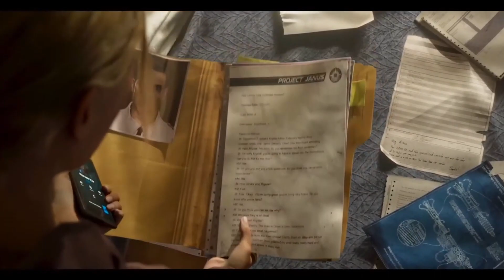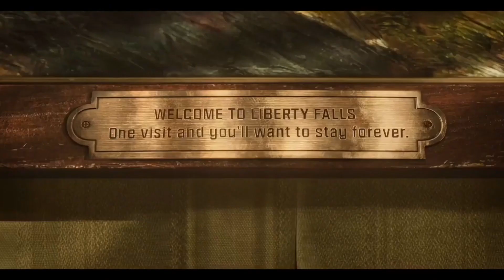Modern Warfare Zombies Ending Cutscene - Black Ops 6 Teasers for Richtofen and New Map Liberty Falls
Call of Duty Modern Warfare Zombies has come to an end and the cutscene is basically one big teaser for the second new map in Black Ops 6 Zombies called Liberty Falls and also reveals more about Richtofen.